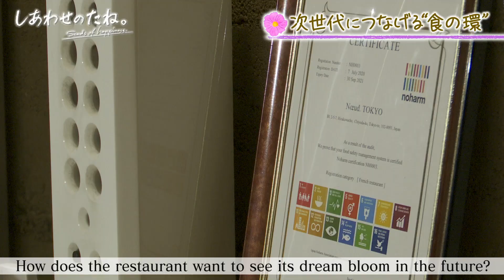【SDGs】ひと皿に込めた自然と未来への想い／Seeds of happiness（2020/12/19）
美味しさの追求だけでなく、食を通して社会の課題に向き合う…そんな想いをひと皿に込めているのが永田町に店を構えるフレンチレストラン「ヌー． トウキョウ」です。食材の育成環境から、フードロスに配慮した“無駄のない調理”、そして古い蔵の土を古来の左官工法でしつらえた壁などなど…料理から店舗づくりまで、すべてにおいて“オール・サステイナブル”を実践しています。そんな彼らが、思い描く未来とは？

More than just looking for that great flavor, in Nagata-cho, there is a french restaurant facing society’s problems through food.  Noude.TOKYO serves this hope in each plate. From the cultivation of ingredients to wasteless cooking, even using earth from a demolished warehouse to traditionally plaster the walls; from cooking to construction, They aim to make everything “all-sustainable”.  What kind of future do they see?

（2020年12月18日放送 『しあわせのたね。』より）